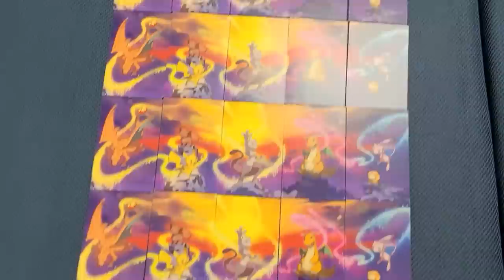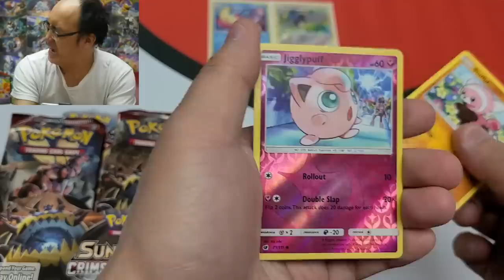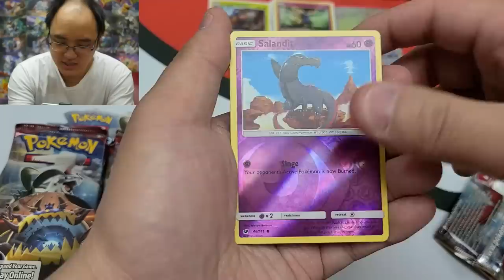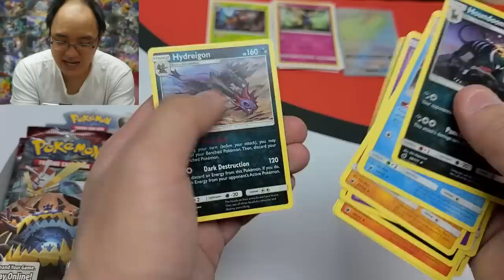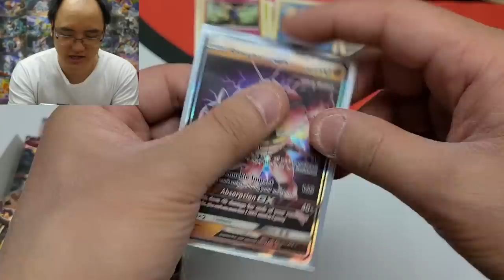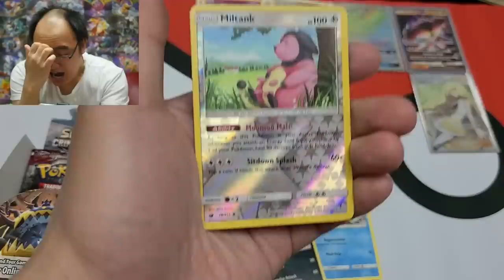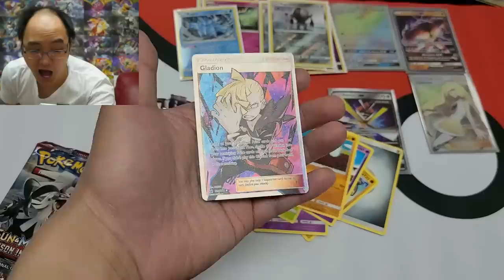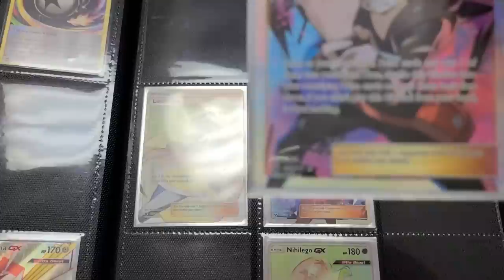LA PLUS GROSSE OUVERTURE DE MINI COFFRETS POKÉMON SUR MA CHAÎNE !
J'ai mal au doigt après avoir ouvert toutes ces mini boîtes Pokémon oui !